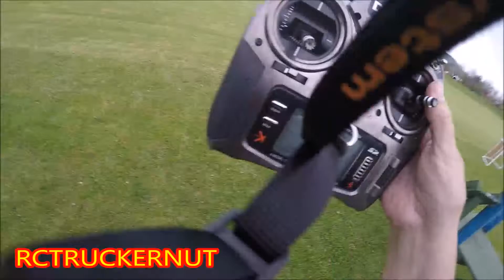HSD 105mm Super Viper 12s - Takeoff and Landings only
HSD Super Viper Jet, flown at Ross field. This is mostly takeoffs and landings with the Viper jet, I need a lot of practice. Ross field is home to the Oneonta radio controlled flyers, come on down and see us. Visit on the Web at WWW. Oneontarcflyers.com